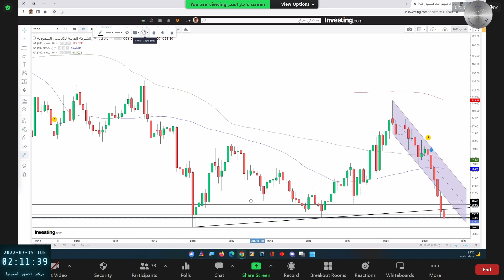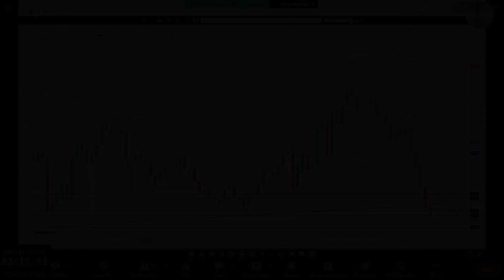انابيب 2220 بتاريخ 18 07 2022